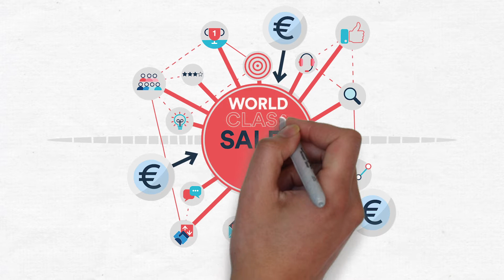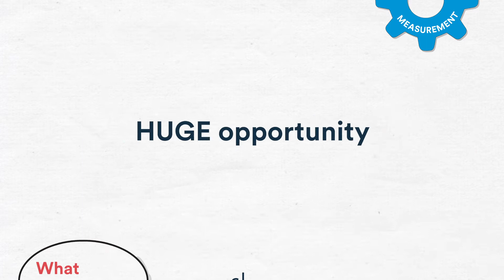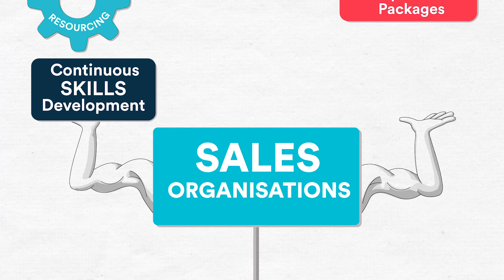Building a world class sales system - an overview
• Do you have an accurate Sales Measurement Process?
• Do you have tools to enable effective Sales?
• Do you have the People in place to implement your Sales System?

This short clip will help you consider what you need to do.  Developed by Enterprise Ireland in conjunction with Michael McGowan of the Smart Talent Group.